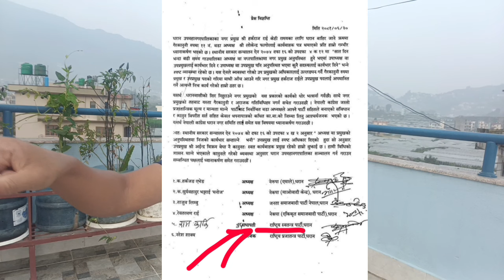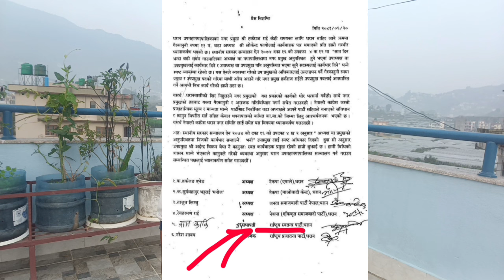बालेन, हर्क, रबी मिल्नु नदिने स्वा-र्थी व्यक्तिहरुको गोप्य ष-ड्यन्त्र || Harka Sampang || Balen